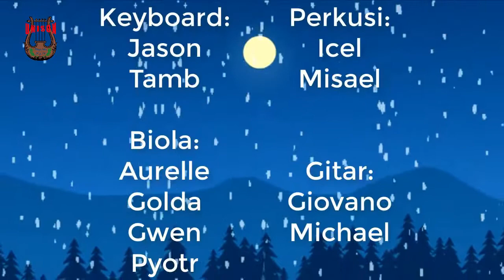Wishpering Hope - Unison Ensemble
Hi everyone! 👋 nice to see you in our Youtube channel.

This is “Wishpering Hope” by Unison Ensemble. Hope all of you enjoy it! Last of all, check our previous and next video too 🤗

ABOUT UNISON MUSIC COURSE:
We are excellent in ensemble & private course. Officially, this course has been operate in 2 places, Cikarang and Sunter.